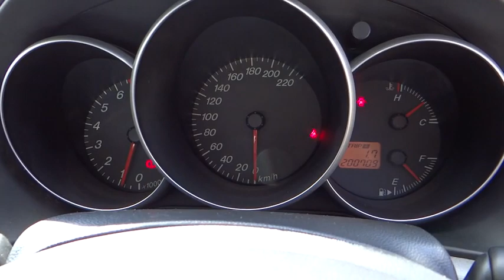2004 MAZDA MAZDA3 Cairns, Townsville, Mount Isa, Port Douglas, Atherton, QLD 30710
2004 MAZDA MAZDA3

Dual Airbag Package, Air Conditioning, Central Locking Remote Control, Cloth Trim, Engine Immobiliser, Power Steering, Radio CD with 4 Speakers, Seatbelts - Pre-tensioners Front Seats, Alarm System/Remote Anti Theft, Adjustable Steering Wheel - Tilt & Telescopic, Compact disc player, Leather Steering Wheel, Trip Computer